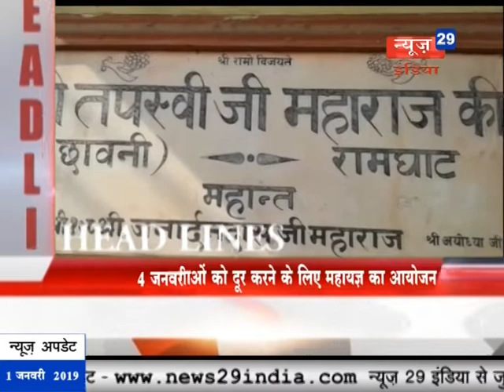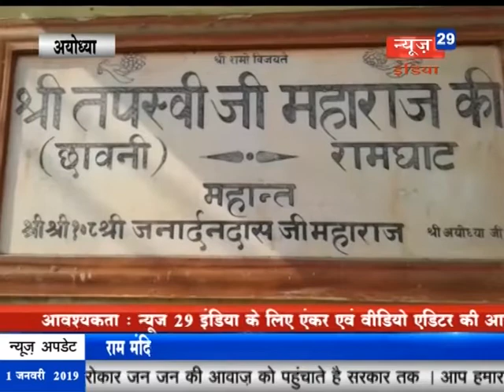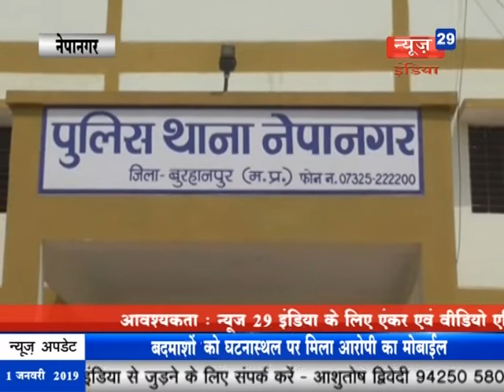News29India Bulletin 1 Jan lot 3 बबलू खान ने अपने समर्थकों के साथ किया बाबर का पुतला दहन।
01 अयोध्या सांसद लल्लू सिंह ने नई दिल्ली में आयोजित अयोध्या पर्व प्रदर्शनी को लेकर की प्रेसवार्ता, चैरासी कोसी परिक्रमा के क्षेत्र में आने वाले पौराणिक और धार्मिक स्थलों की लगेगी प्रदर्शनी।
02 अयोध्या में राम मंदिर निर्माण में आने वाली बाधाओं को दूर करने को लेकर महायज्ञ का किया जाएगा आयोजन, परमहंस दास बोले कि राम मंदिर निर्माण में हिंदू, मुस्लिम, सिख, ईसाई सभी लोग बराबर के भागीदार बनेंगे।
03 अयोध्या में भव्य राम मंदिर निर्माण के संकल्प के साथ मुस्लिम संगठनों द्वारा किया जाएगा बाबर का पुतला दहन, अयोध्या के राम घाट चैराहे के पास मित्र मंच के प्रदेश अध्यक्ष बबलू खान ने अपने समर्थकों के साथ किया बाबर का पुतला दहन।